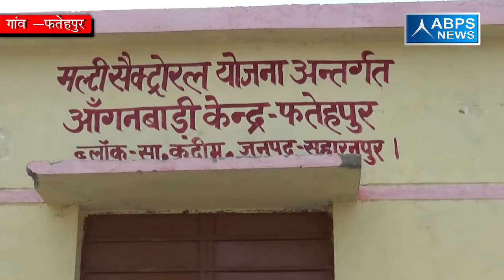ग्राम फतेहपुर ,ब्लॉक सडोली कदीम , जिला सहारनपुर